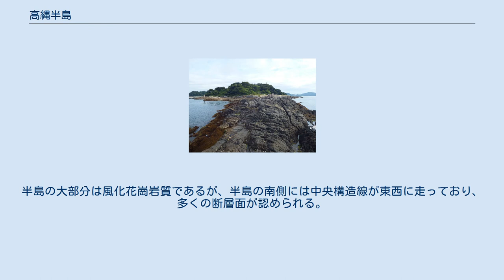高縄半島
半島 」 高縄半島 高縄半島（たかなわはんとう）は、四国北西部、愛媛県の中ほどにある半島。
西・北は斎灘、来島海峡を挟み東は燧灘に面す。
 西部に松山市、北東部に今治市、南東部に西条市等があり、JR予讃線はこの半島をほぼ海岸沿いに走っている。
 永い間、海岸線に沿って走る国道196号と半島基部を東西に走る国道11号が主な国道であったが、平成8年度に、半島中央にある「水が峠」にトンネルが通じ国道317号によって、松山市と今治市が直結された。
さらに松山自動車道・西瀬戸自動車道（しまなみ海道）が全通し供用され、今治小松自動車道は今治インターチェンジと湯浦インターチェンジの間が建設中である。
 中央部の山塊に半島の名となった高縄山 (986m) があり山頂に電波塔があり同定しやすいが、最高峰で今治市・西条市・東温市の境界になっている東三方ヶ森（1233m）は付近に同程度の標高の山々がありどれがその山かを判別するのが困難である。
半島の大部分は風化花崗岩質であるが、半島の南側には中央構造線が東西に走っており、多くの断層面が認められる。
 高縄半島の最北端である。
高台に展望台と来島海峡潮流信号所があり、海辺にはキャンプ場くじら広場・炊事場・駐車場10台があり、入口には駐車場40台とシャワー室があり全体として大角海浜公園になっている。